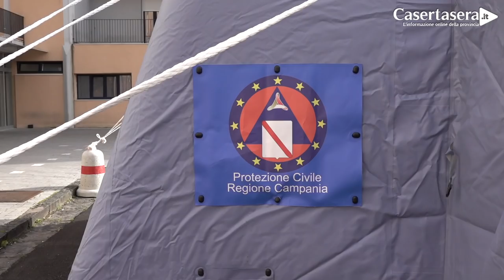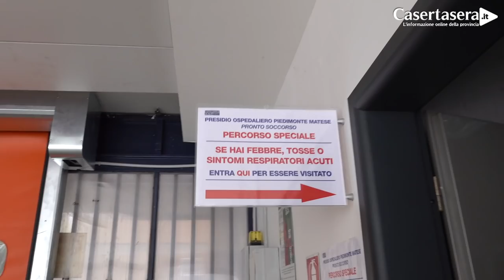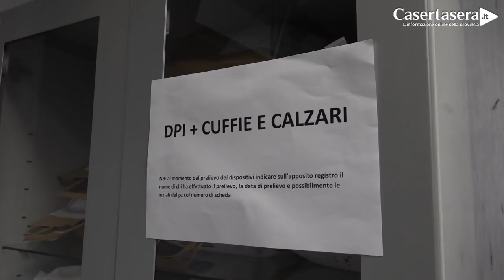Coronavirus. Sicurezza all'Ospedale di Piedimonte Matese